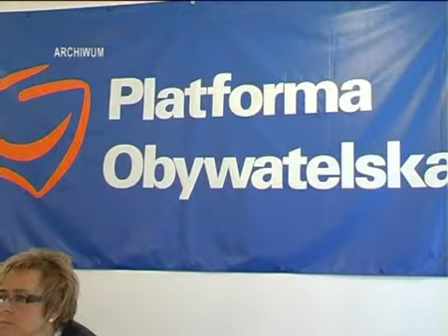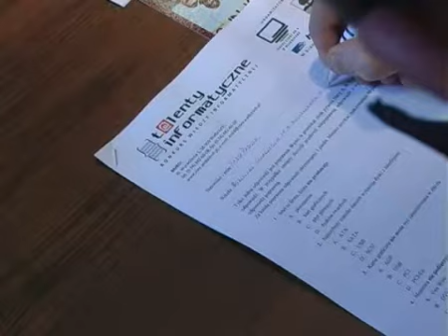Serwis Informacyjny - 05.12.2011.AVI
Serwis Informacyjny - 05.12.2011, telewizja Wałbrzych, Barbórka w Wałbrzychu. Koncert Noworoczny w wykonaniu osób niepełnosprawnych. 11 grudnia wałbrzyska premiera spektaklu "Fejs Bóg". Roman Ludwiczuk nie wróci do pracy w Ratuszu. Konkurs "Talenty Informatyczne"